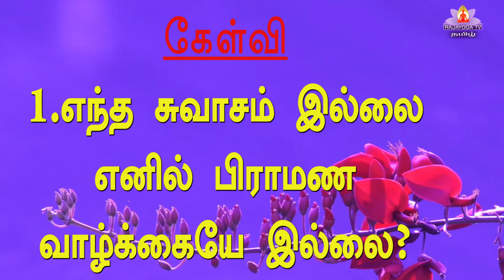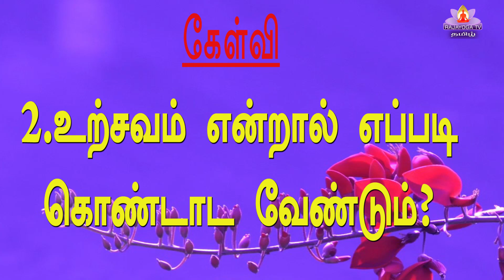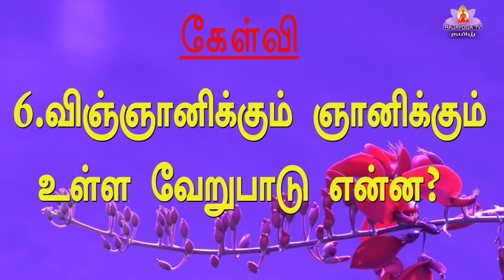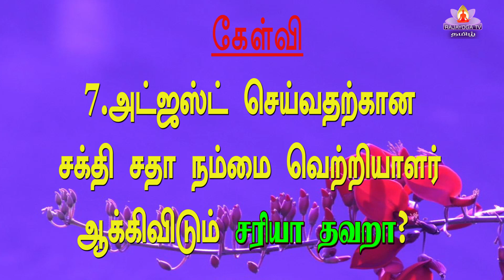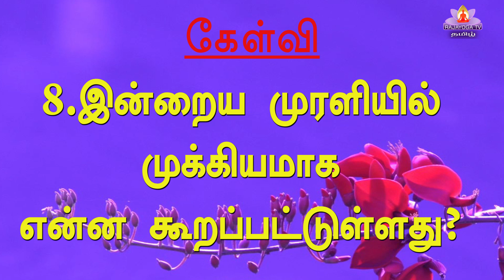09 07 23 Q and A இன்றைய முரளியிலிருந்து கேள்வி பதில் 1 1